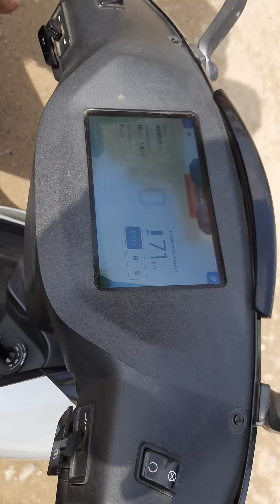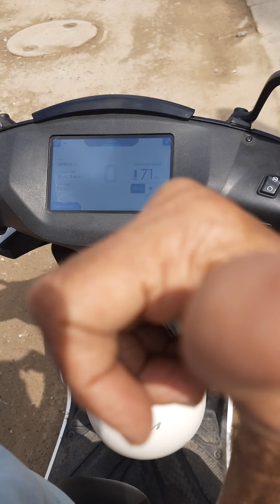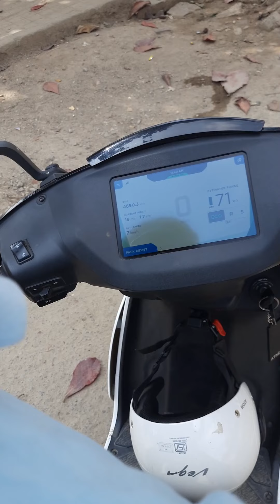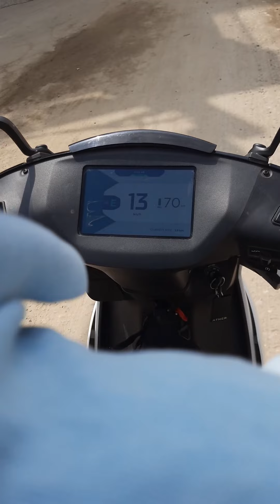ATHER Bike Review after 1 Year Use